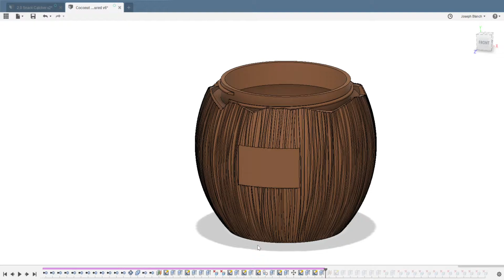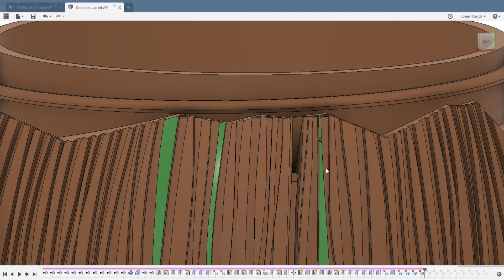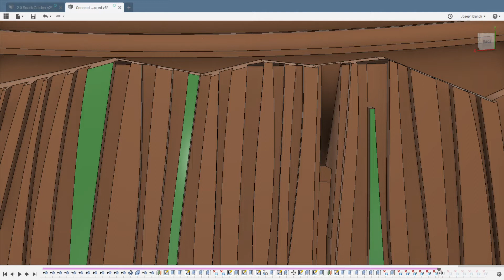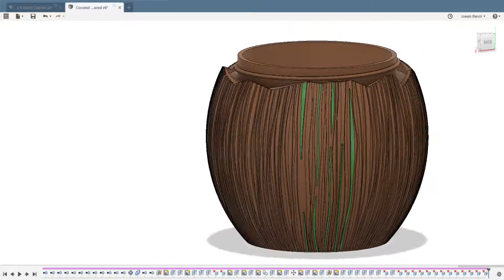Autodesk Fusion 360 -- Delete Face Tool